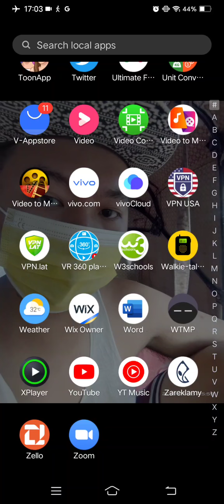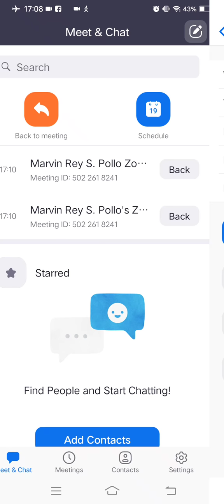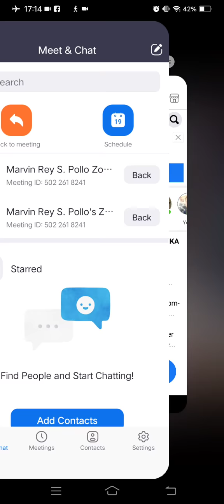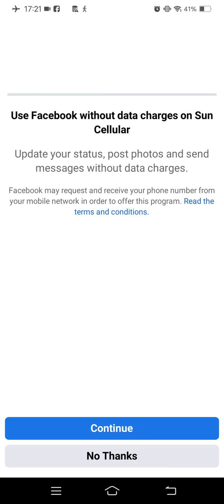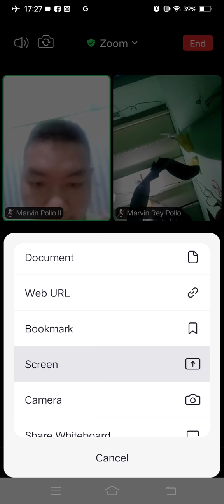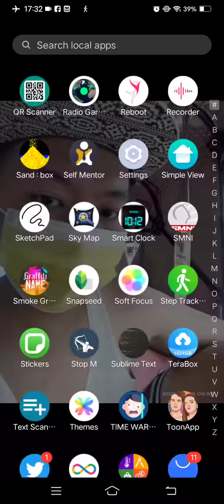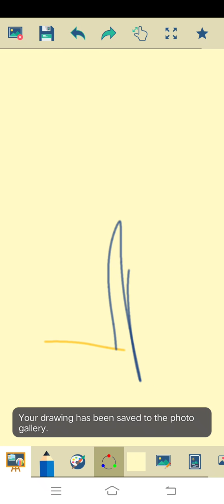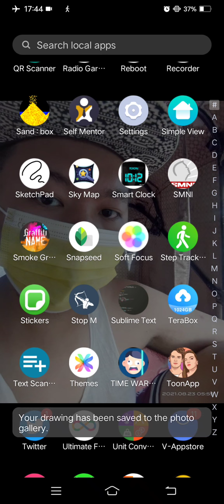Marvin Rey — Vlog 10,477